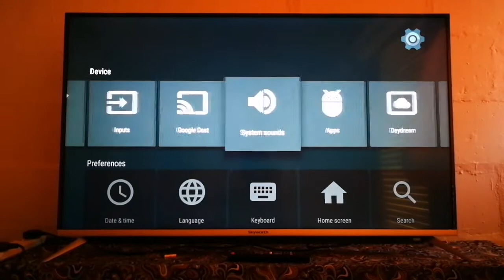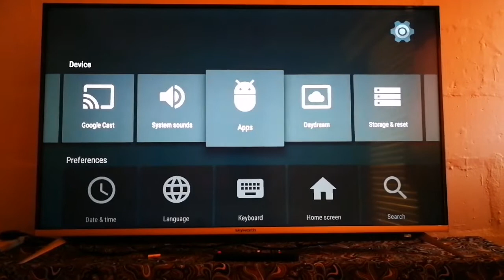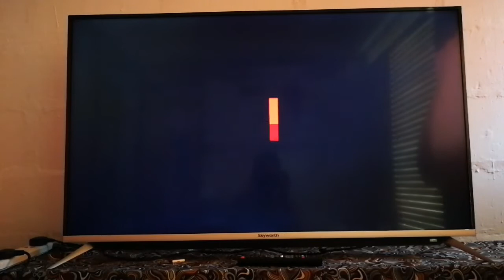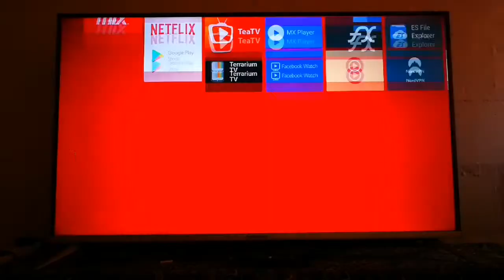skyworth 49g6a11t review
netflix 4k